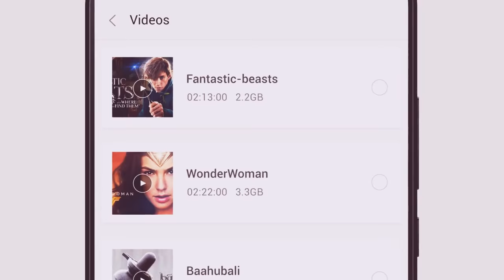MIUI 9 WHAT IS NEW IN IT ? ????